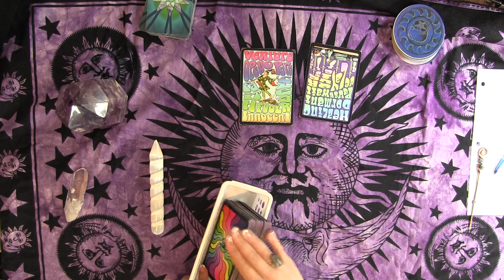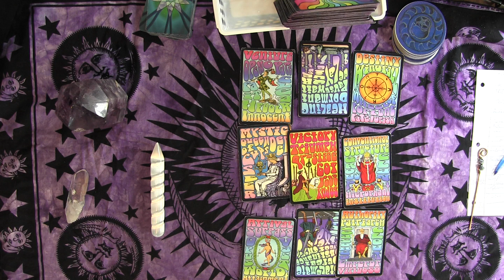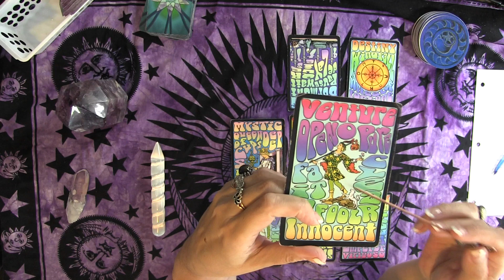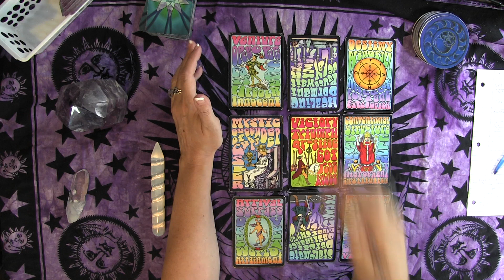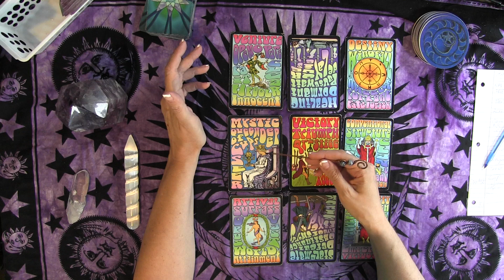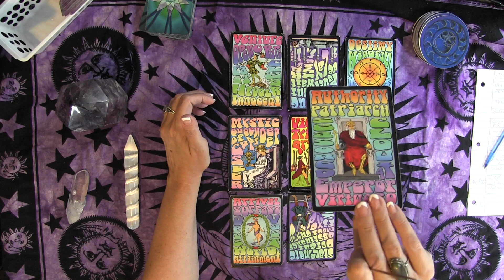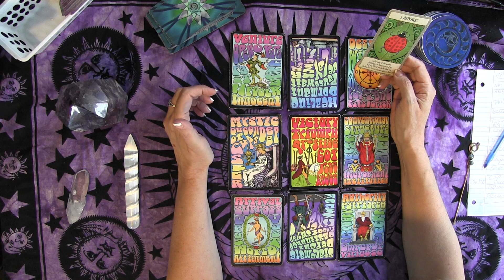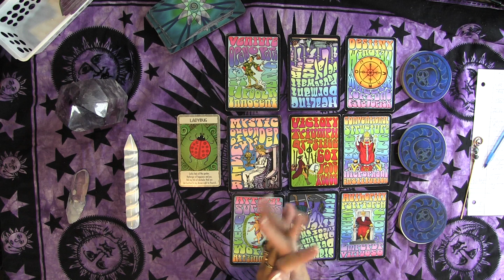CAPRICORN JULY 2020 Another Eclipse 4 U! Tarot psychic reading forecast predictions